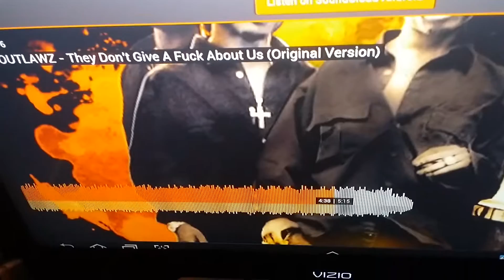Kick it to the children mind